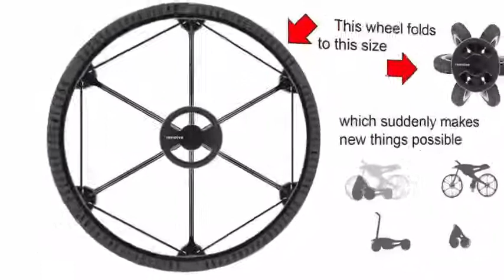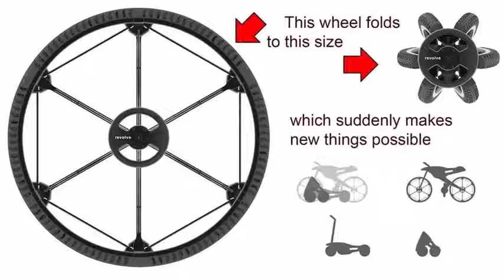This 26-inch wheel is foldable, capable of folding up to a third of its diameter